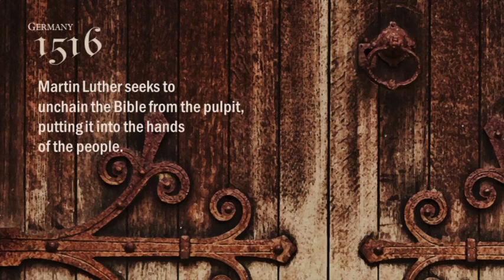Unchaining The Bible: LUTHER AND THE EARLY REFORMATION by Delvyn Case Jr:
From the production at the First Presbyterian Church, October 29, 2017: Martin Luther seeks to unchain the Bible from the pulpit, putting it into the hands of the people.